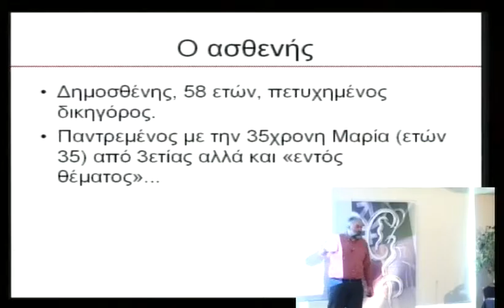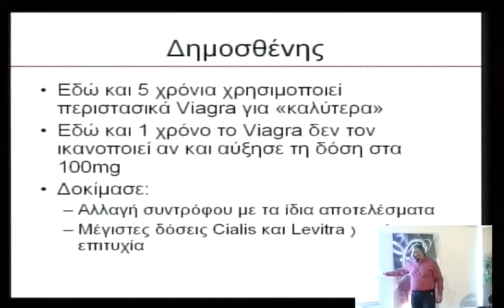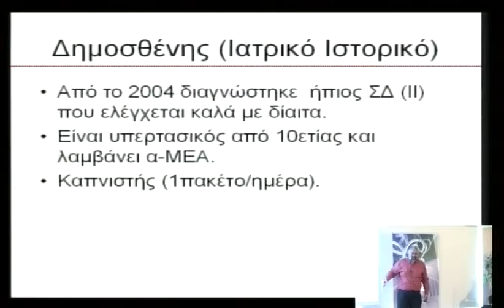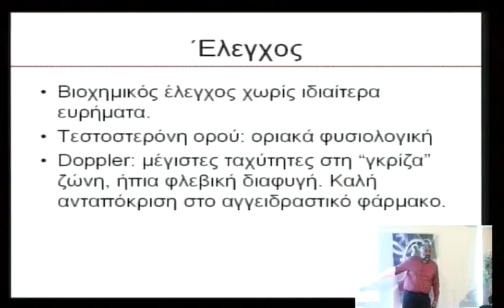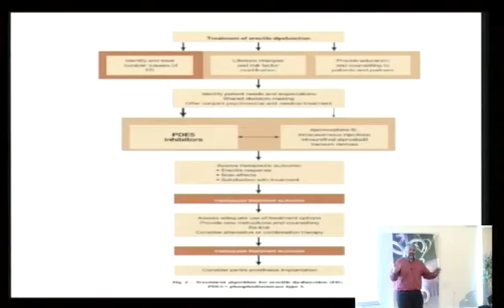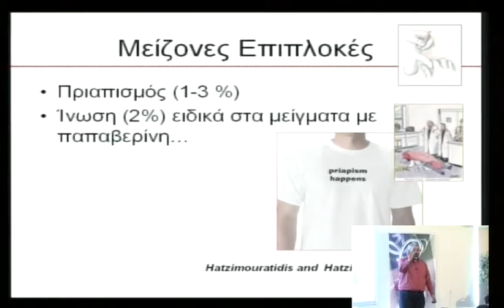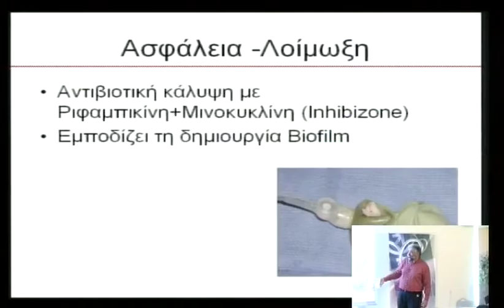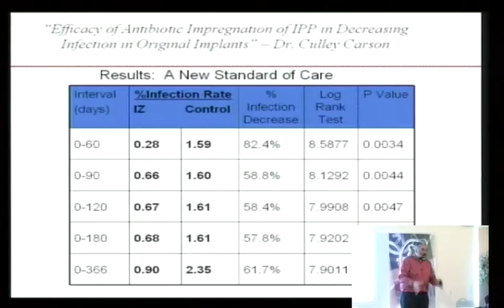3o diadr sunday 3 1